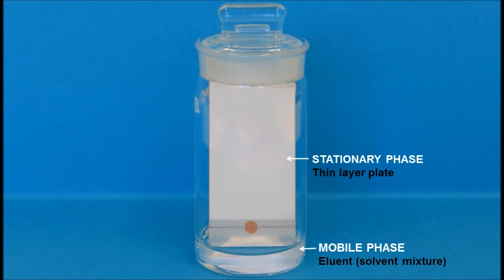Thin Layer Chromatography (TLC), animation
TLC, is a chromatography technique for analyzing mixtures by separating the compounds in the mixture. TLC can be used to help determine the number of components in a mixture, the identity of compounds, and the purity of a compound.
During chromatography, a mobile phase (eluent) distributes the compounds present in a mixture over a stationary phase (adsorbent).
Instituto de Química Orgánica General (IQOG)
CSIC
CanalDivulgación:
By Guillermo Corrales Morales